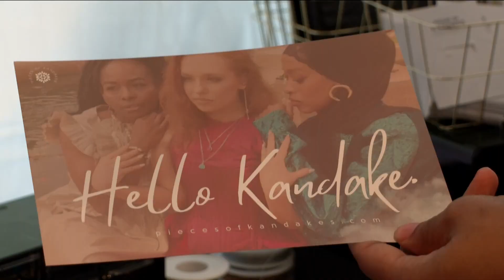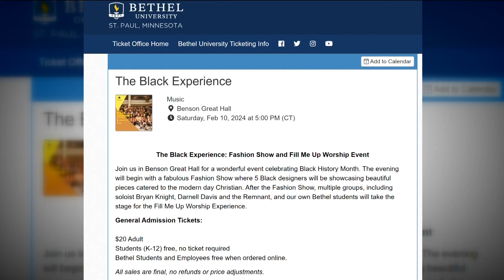Jewelry designer teams up with Bethel University for Black History Month celebration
Bethel University's The Black Experience event will feature more 30 Black-owned business vendors, a fashion show and worship night.